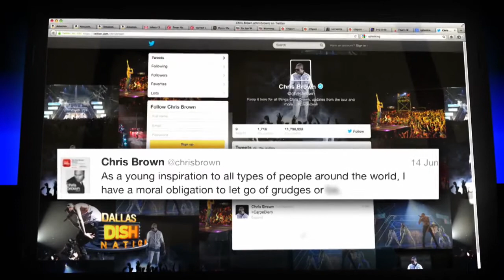Dish Nation - Chris Brown Releases 'Gay Friendly' Single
The singer's newest track is a part of his "Unity Campaign." Is Breezy doing this to stop the backlash from his fight with Frank Ocean?